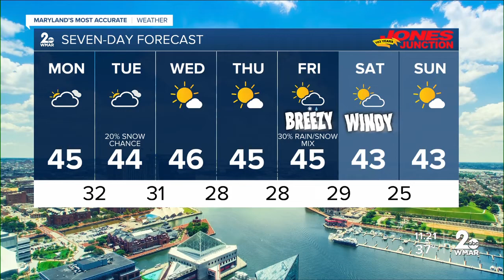WMAR-2 News Weather at 11